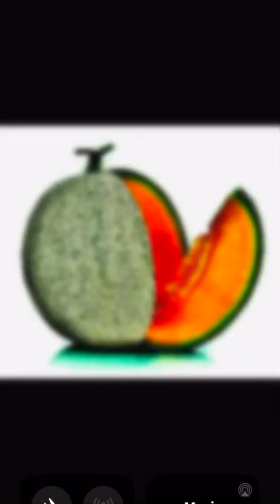Spoons by the canalouos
Spo